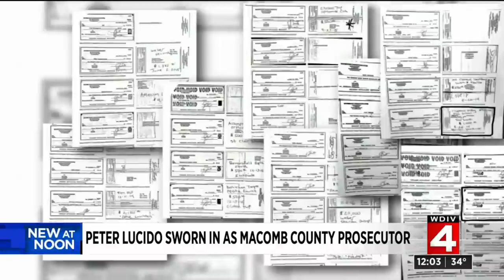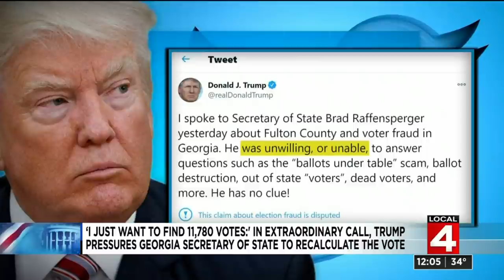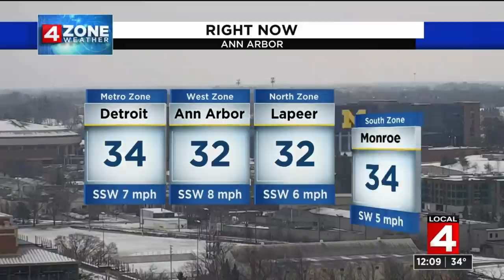Local 4 News at Noon -- Jan. 4, 2021